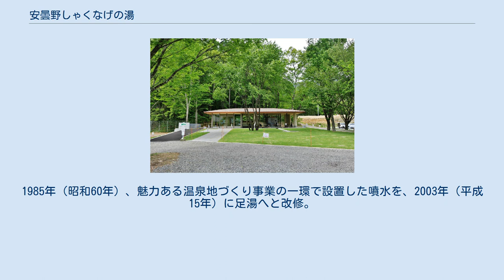安曇野しゃくなげの湯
安曇野しゃくなげの湯（あづみの しゃくなげのゆ）は、長野県安曇野市穂高地区、穂高温泉（穂高温泉郷）にある日帰り温泉施設。
 当施設は安曇野市穂高地区において2016年（平成28年）10月3日に開業した日帰り温泉施設である。
鉄骨構造の地上1階・地下1階建て、延べ面積は約1,900平方メートル。
給湯や床暖房の熱源設備としては、灯油によるボイラーのみならず、間伐材や松くい虫の被害を受けた木材を燃料（薪）として活用できるボイラーも設置している。
 内風呂は「石の湯」・「木の湯」の2種類があり、前者には大浴場・塩サウナ・炭酸泉、後者には大浴場・シルク湯（微細な気泡により白色のにごり湯としたもの）、遠赤外線サウナを設置。
これらを日替わりで男湯・女湯として提供する。
露天風呂は「あつ湯」・「ぬる湯」を用意。
貸切りで利用できる家族風呂「暖らんの湯」もある。
その他、館内にはレストラン「有明庵」や売店、多目的に使用できる大広間「有明の間」、観光情報コーナーが設けられている。
 休館日は毎月の第1水曜日。
営業時間は9時30分から21時30分まで（受付は20時30分まで）。
安曇野市民であれば割安な料金で利用可能である。
 当施設の浴槽には中房川の渓谷にある源泉から引湯した湯が張られている。
泉質は下記の通り。
効能は公式ウェブサイトから適応症（一般的適応症および泉質別適応症）を引用した。
 穂高温泉は1972年（昭和47年）に中房からの引湯により開湯し、翌1973年（昭和48年）、当時の南安曇郡穂高町によって保養所「しゃくなげ荘」が設置。
旅館や別荘、文化・スポーツ施設を有する一大リゾート地へと発展していった。
 しゃくなげ荘には隣接して温泉健康館「穂高ヘルスハウス」が、また有明山のふもと・有明山神社そば（宮城地区）には「穂高老人保健センター」が存在した。
2010年（平成22年）12月24日、｢安曇野市宿泊施設等のあり方検討専門委員会」が発足し、老朽化した各施設のあり方について検討を重ね、翌2011年（平成23年）4月に提言書をまとめた。
これを受け、市はしゃくなげ荘・温泉健康館・穂高老人保健センターの3施設を廃止し、新たに「安曇野しゃくなげの湯」を建設する計画をまとめ、2015年（平成27年）9月25日に起工式を行い、翌2016年10月3日に開業した。
同月の利用者数は2万4,000人超を記録。
隣接施設のVif穂高に対しても、前年と比べ利用者数が1,600人増加するという相乗効果をもたらした。
 安曇野しゃくなげの湯の建設費用は約10億5,900万円。
開業に先立ち、しゃくなげ荘・温泉健康館は2016年9月30日に、穂高老人保健センターは翌2017年（平成29年）9月30日に廃止となった。
 Vif穂高 しゃくなげの湯の南隣、安曇野市穂高有明7751-1にある農産物直売所。
蕎麦打ちやおやき作りの体験もできる。
2003年（平成15年）7月5日開業。
「Vif」はフランス語で「生き生きと」を意味し、「ビフ」と読む。
将来的には道の駅化する構想もある。
 八面大王足湯 しゃくなげの湯とVif穂高との間、安曇野市穂高有明7750番地1にある足湯。
あづみ野周遊バスの待合所に併設される形で設置されている。
モチーフとなっているのは当地に伝わる『魏石鬼八面大王』伝説。
利用料金は無料で、利用時間は10時から20時まで（夜間は排水）、年中無休。
 もとは安曇野市穂高有明7720番地のロータリー交差点脇にあったもの。
1985年（昭和60年）、魅力ある温泉地づくり事業の一環で設置した噴水を、2003年（平成15年）に足湯へと改修。
その後、しゃくなげの湯周辺整備事業で現在地へと移転。
2018年（平成30年）4月2日にリニューアルオープンした。